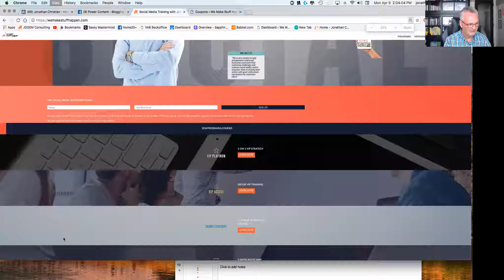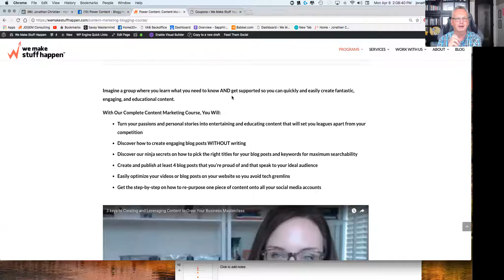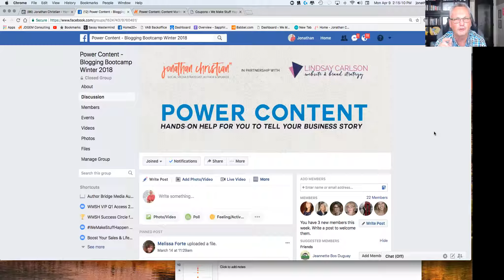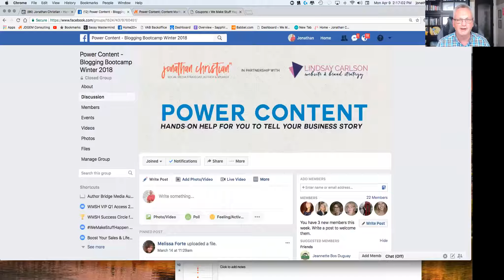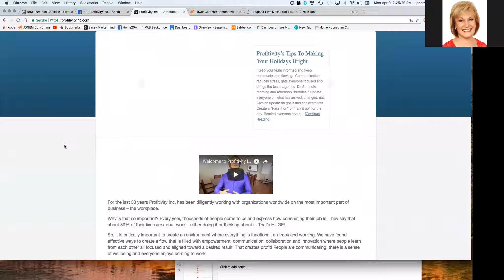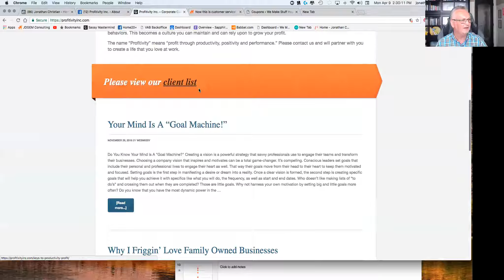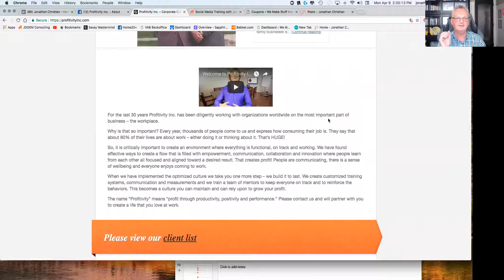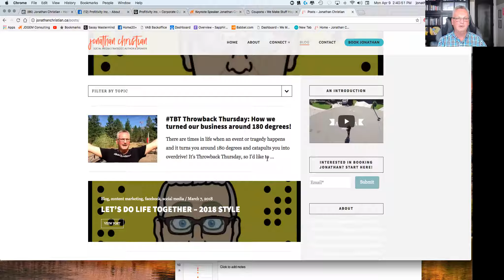Power content live Q&A